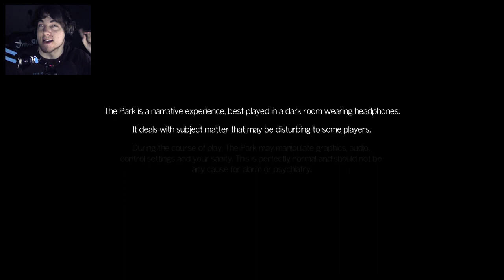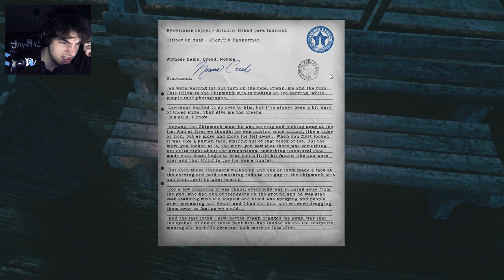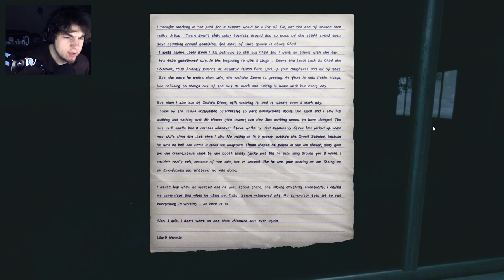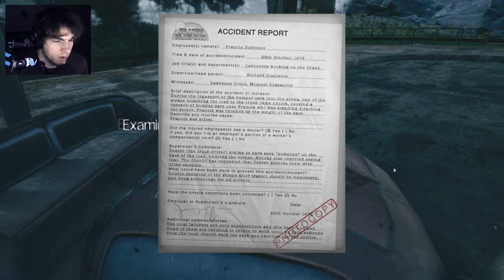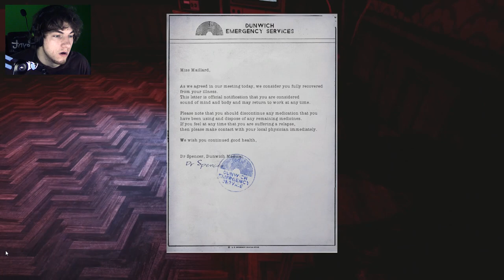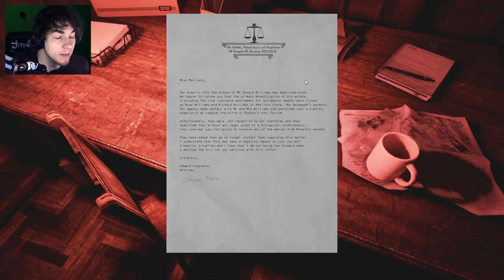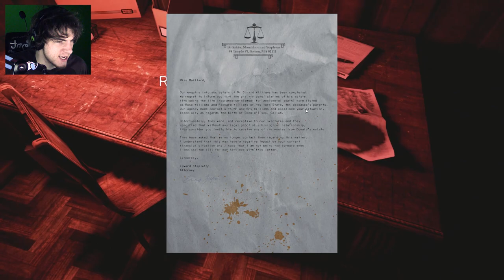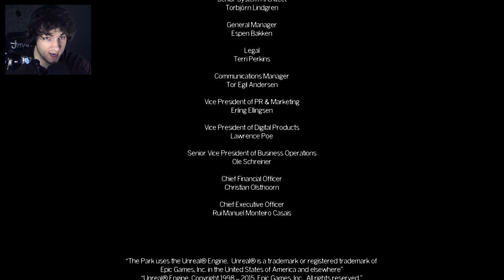The Park - CHIPMUNK HORROR (Complete Game)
The Park Full Game Gameplay! The Park is a psychological horror game that follows the story of a woman named Lorraine. Lorraine has had a troubled past and has lost her child in a nearby amusement park. Chad the Chipmunk is coming for that booty.